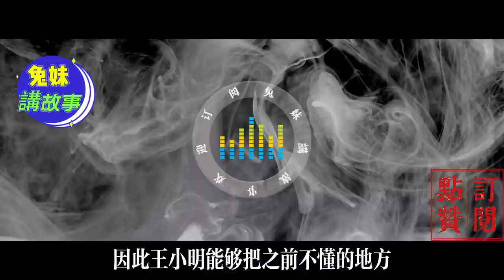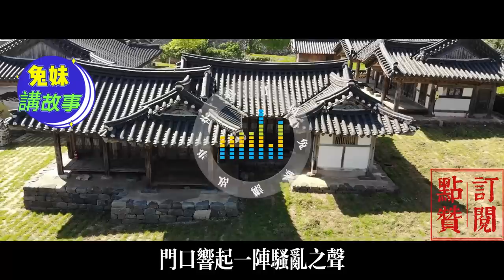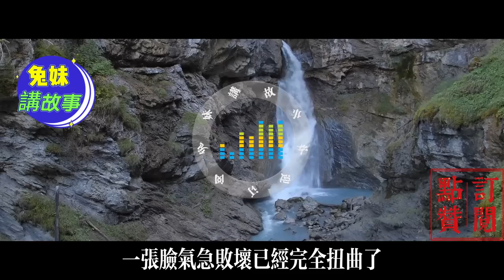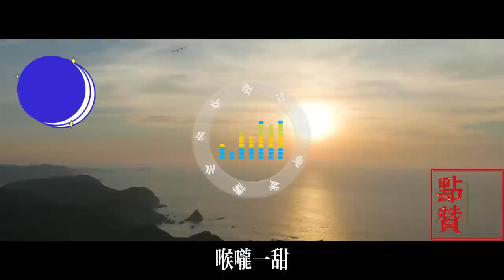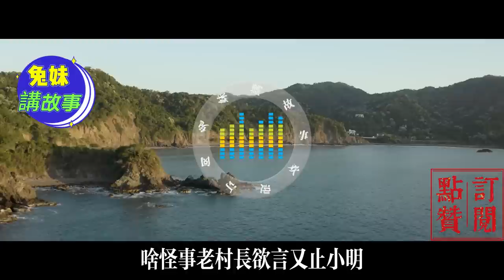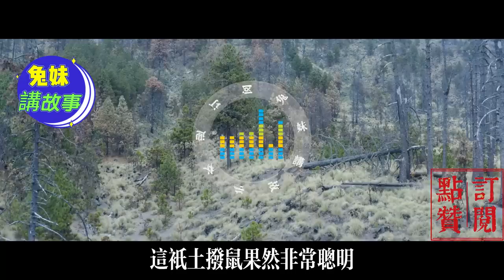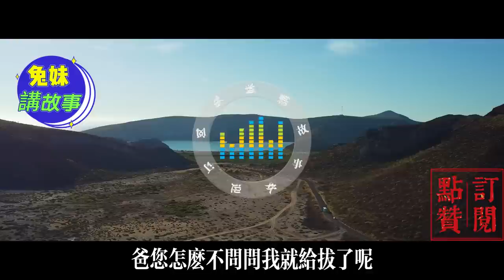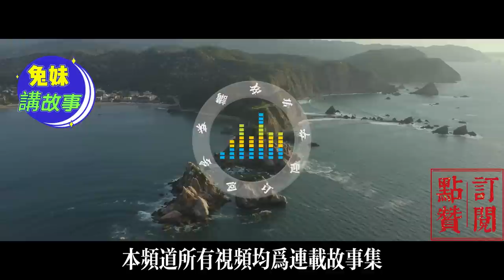第13集：美女保鏢以武了結恩怨，不料半路跳出個程咬金，小明卻偷著樂，因為他可以偷學武藝了